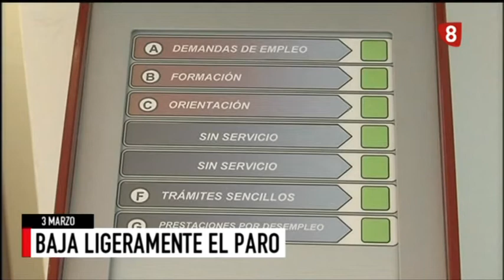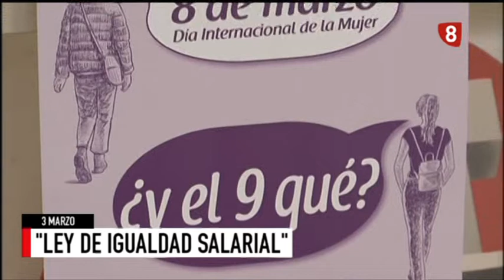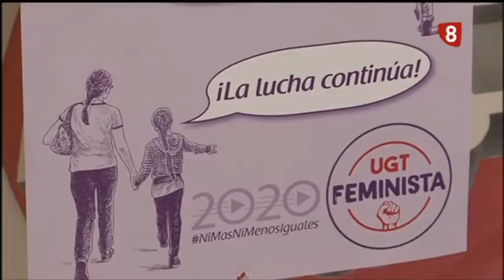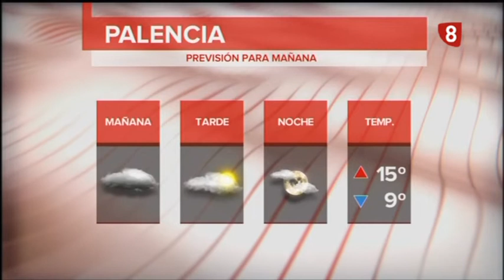Noticias 14:00h (3 Marzo 2020) La 8 Palencia RTVCyL